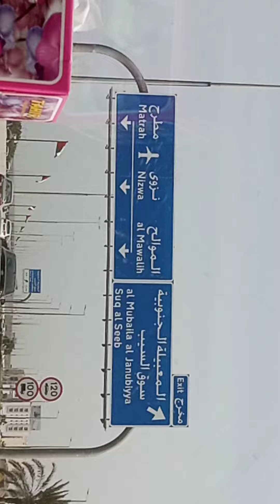move oman to Pakistan